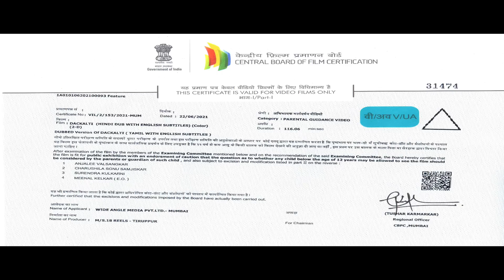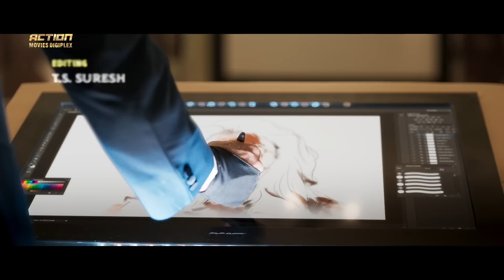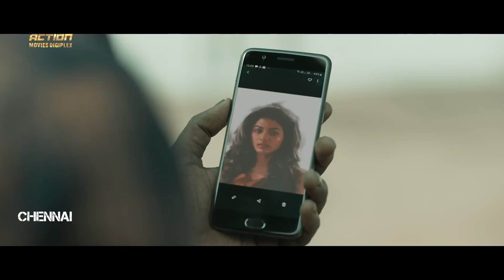DAGAALTY - Hindi Dubbed Full Movie | Santhanam, Rittika Sen & Yogi Babu | Action Romantic Movie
Presenting Hindi Dubbed Full Movie HD "DAGAALTY" starring Santhanam, Rittika Sen & Yogi Babu. Exclusively on @ActionMoviesDigiplex

Credits:
Directed by Vijay Anand
Produced by S.P. Chowdhary
Starring Santhanam, Rittika Sen & Yogi Babu
Cinematography Deepak Kumar Pathy
Edited by T. S. Suresh

Synopsis
Guru, a fraudster, is assigned the task to find a girl and take her to Vijay, a womaniser. Though Guru accomplishes his mission, he has a change of heart when he realises his love for her.